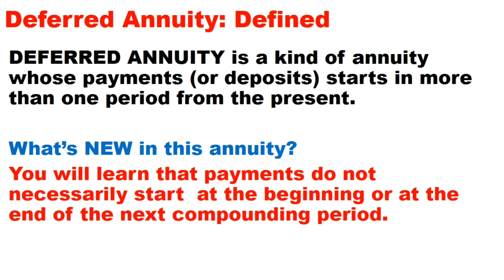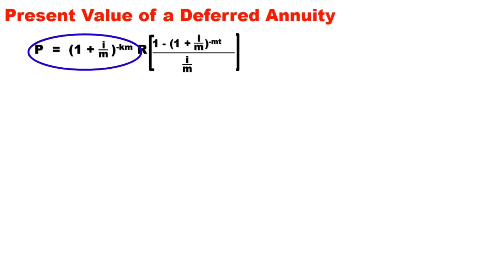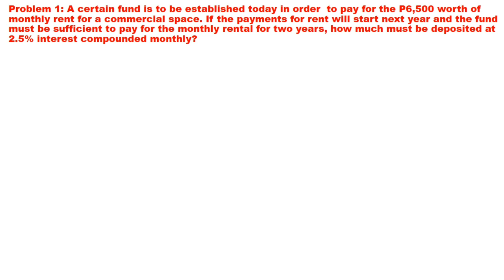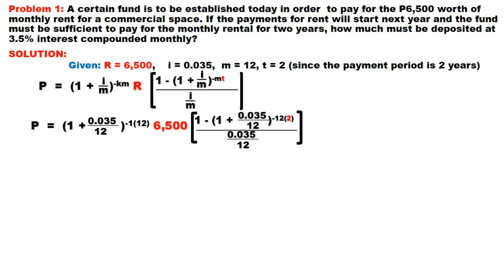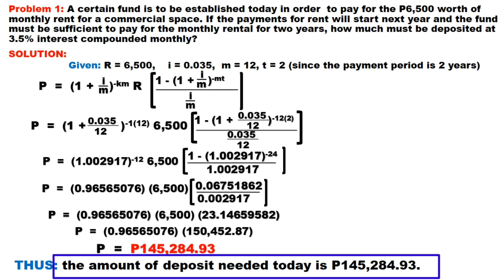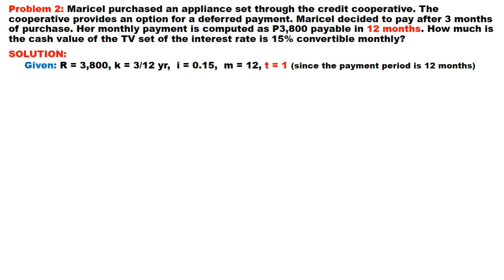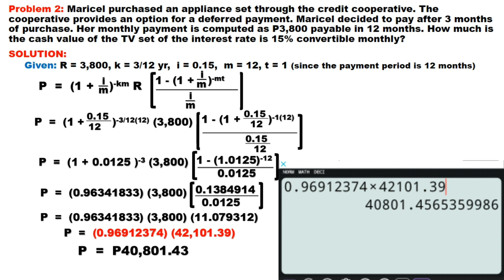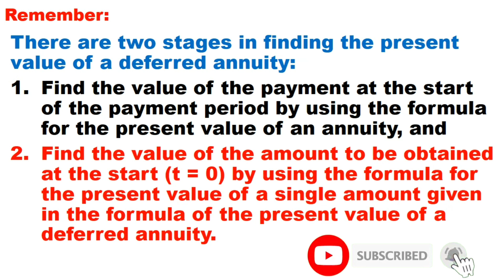DEFERRED ANNUITY (Senior High School - General Mathematics)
This video is best for students for their self-study at home. Yo will learn from this the following:
1. Illustrate a Deferred Annuity,
2. Find the present value of a deferred annuity, and
3. Calculate the period of deferral of a deferred annuity.